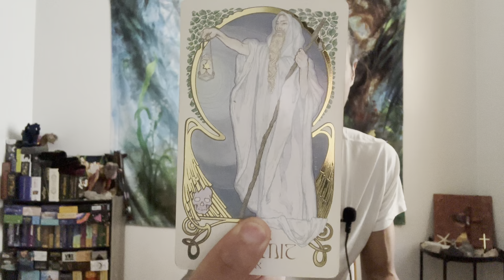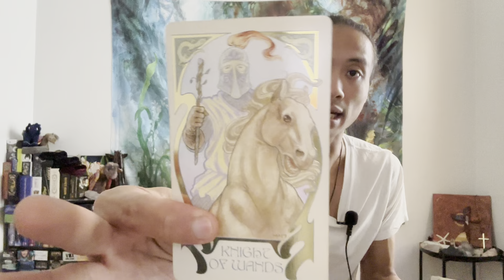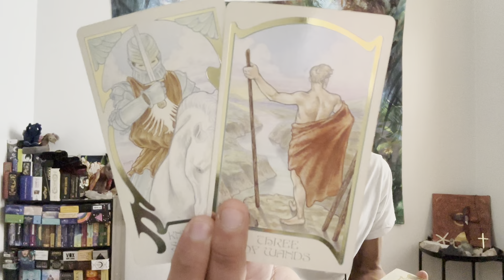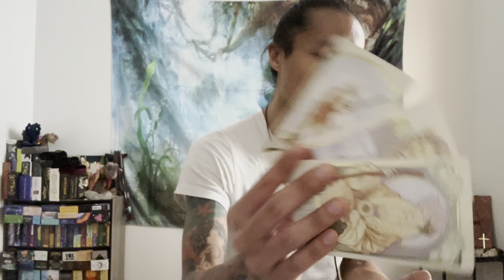Gemini ♊️ - Reaching Out To Them Will Be A Huge Mistake! Here Is Why!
This is a general love reading, "Is It A Good Idea to Reach Out?" for Gemini in Sun, Moon, Rising, and Venus signs for November 2022. These are for the Gemini people currently dealing with someone was is in no contact. We see if it's a good idea for you to reach out and if you did reach out what would happen.